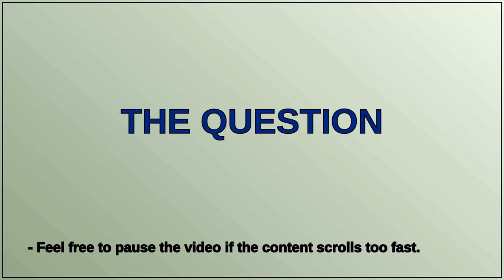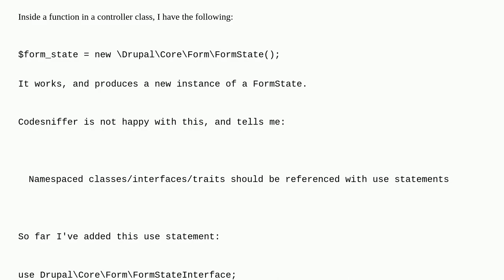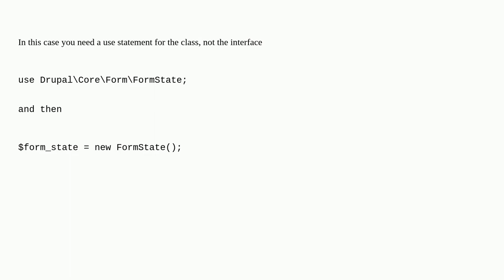Drupal: How to reference a class with a use statement?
How to reference a class with a use statement?

A special thanks goes out to the community

  coding-standards